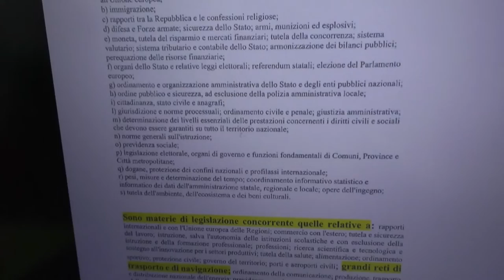Raddoppio Roma-Pescara. D'Alfonso: "La Regione ha l'ultima parola sul progetto"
Il senatore D'Alfonso torna sulla questione del raddoppio ferroviario della Roma-Pescara, affinché la Regione pretenda la modifica del progetto. In base alla Costituzione - dice D'Alfonso - la competenza è proprio delle Regioni"